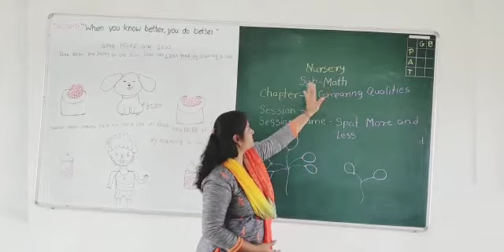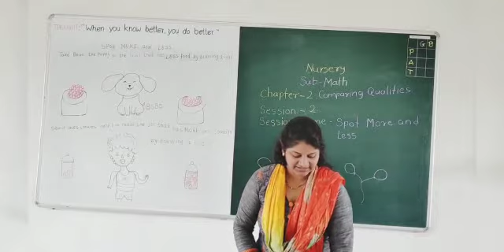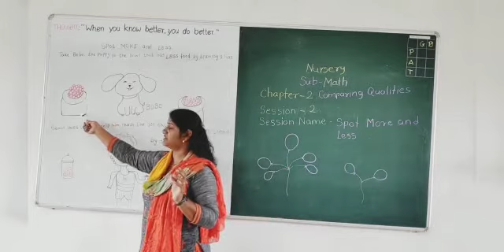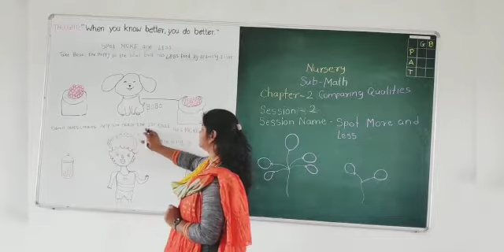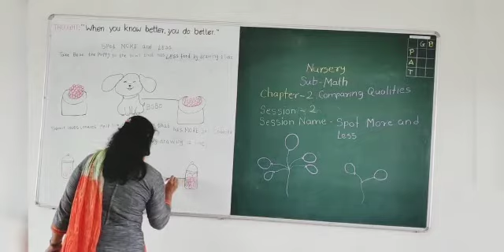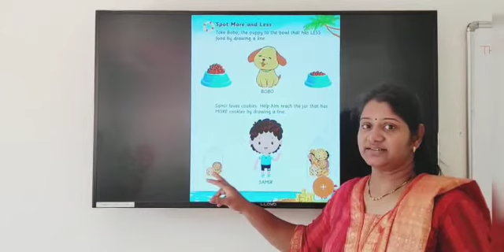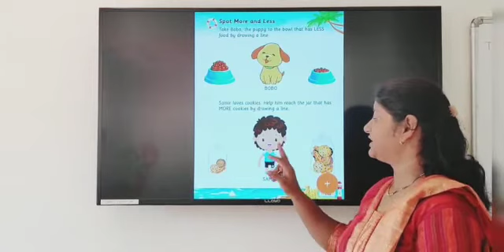CLASS - NURSERY , SUBJECT - MATHEMATICS , CHAPTER - 2 (COMPARING QUALITIES) , SESSION – 2